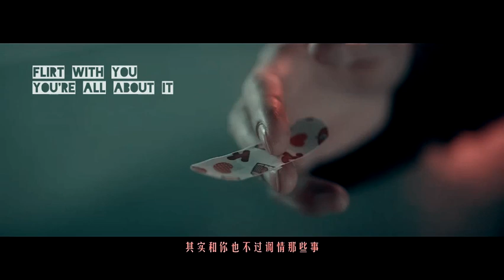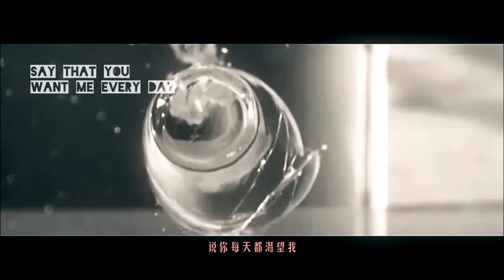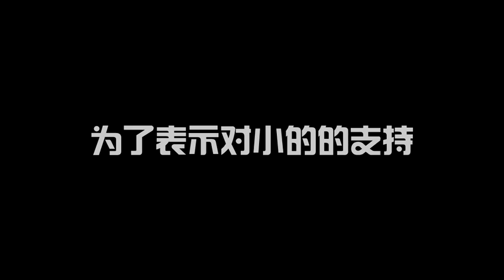【重生之名流巨星 Revive】【all景】《Super Psycho Love》（慎点）有肉带感彩蛋高污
授权转载 cr：Sakurai3 from b站
Drama：重生之名流巨星（Revive：The Reborn of Superstar）

剧情：景喜欢厉，云景有暧昧，厉甩了景，云追求景死缠烂打，最后追到了。逍勾引景，景拒绝，最后和云一起嘿嘿嘿...彩蛋你懂得。
三天三个频，见过那么高产的UP吗！！见过那么高产的UP吗！！